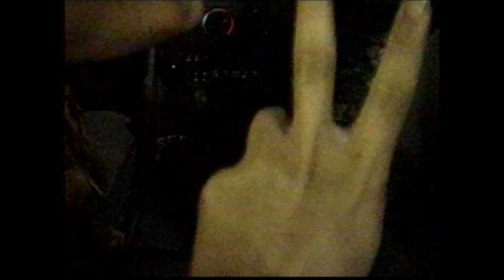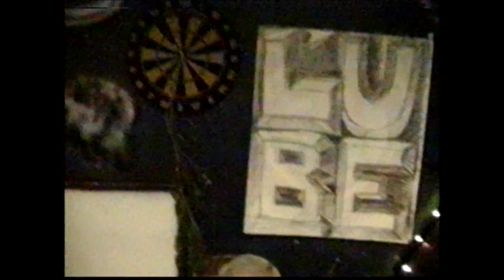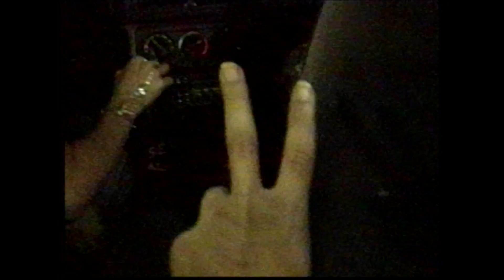Hollywood Summer Night 1996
Found footage of a summer night adventure in 1996, driving through Hollywood and stumbling into a musical jam session ~